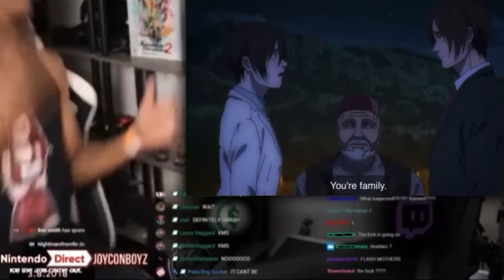Everyone’s Reaction To Mikasa Calling Eren Family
“You are family.”
I want to thank all of you for the support! I’m now bringing ATTACK ON TITAN TO THE CHANNEL!!
I can’t wait for the next season to come out!! (Even though I’ve read the manga ;-;)